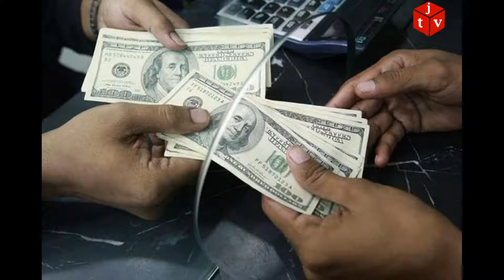Gəncədə valyuta mübadiləsi məntəqəsində işləyən kişi öldürüldü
Gəncə şəhərində qətl hadisəsi baş verib.

Oxu.Az-ın bölgə müxbiri xəbər verir ki, hadisə şəhərin Üzeyir Hacıbəyli küçəsində qeydə alınıb.

Gecə saatlarında 1989-cu il Əliyev Mirağa İlqar oğlu küçədə bıçaqlanaraq qətlə yetirilib.

M.Əliyev şəhərdə valyuta mübadiləsi məntəqəsində işləyib.